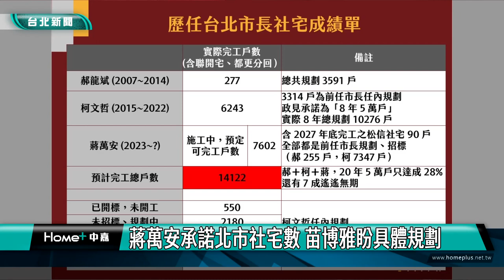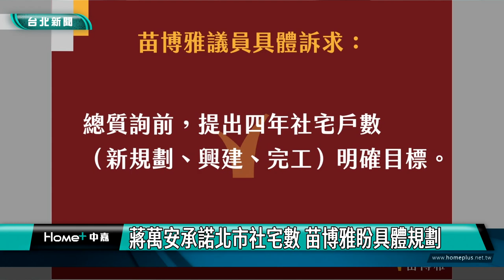台北|新聞|蔣萬安承諾北市社宅數 苗博雅盼具體規劃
蔣萬安承諾北市社宅數 苗博雅盼具體規劃

台北市長蔣萬安選前承諾北市社會住宅階段性目標須達到五萬戶。台北市議員苗博雅發現，蔣萬安施政報告中的社宅政策似乎沒提到如何達成目標，因此在施政報告對蔣萬安提問，認為蔣萬安沒有規劃政策。

苗博雅表示社會住宅是年輕人最關心的議題，必須要有具體規劃、興建的期程與目標。

對於社宅興建、完工戶數，蔣萬安也承諾會在本期總質詢前提出規劃。